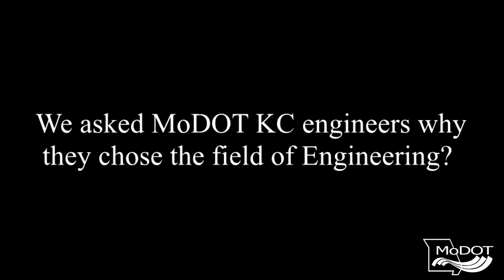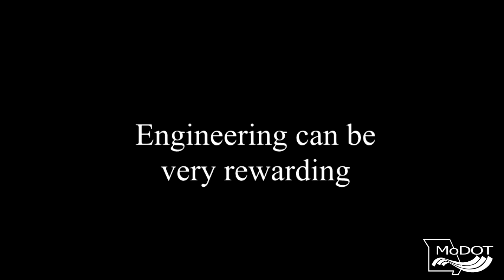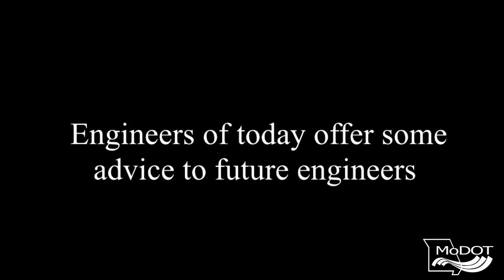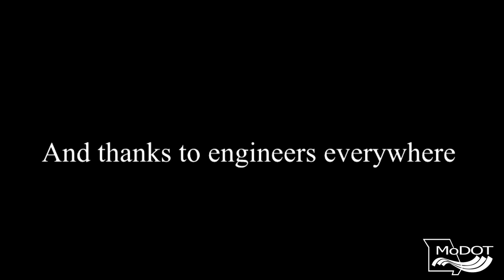Spotlight on National Engineer Week 2020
MoDOT KC is honoring its engineers and engineers everywhere